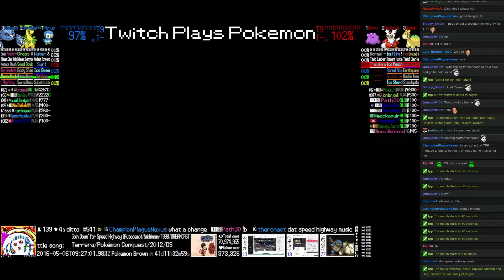Twitch Plays Pokémon Battle Revolution - Match #41214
Match #41214 [Blue: Piplup, Bayleef, Metang] vs [Red: Ditto, Delibird, Numel]